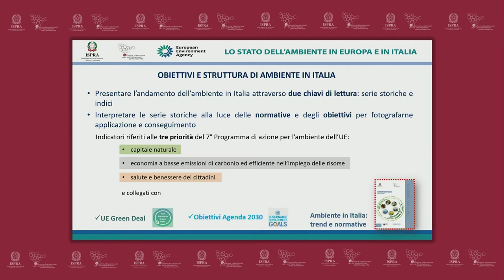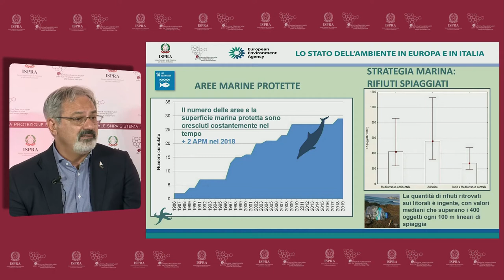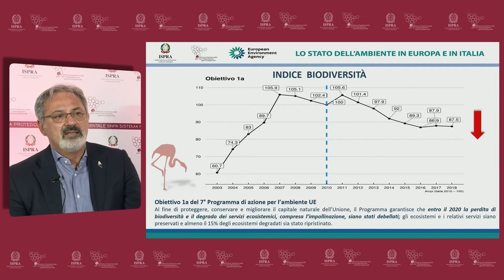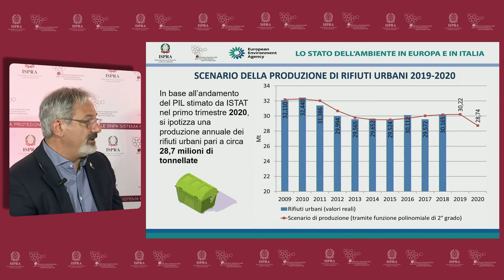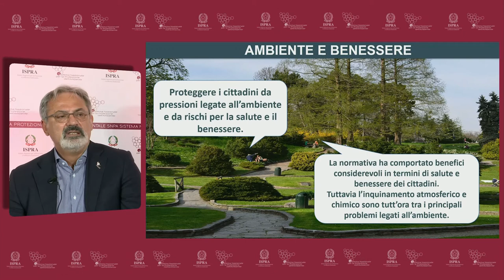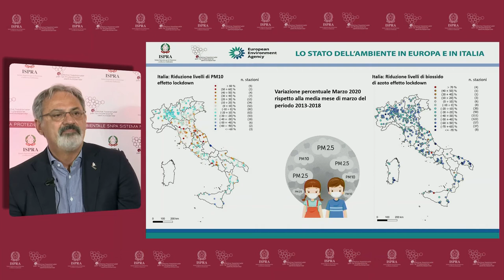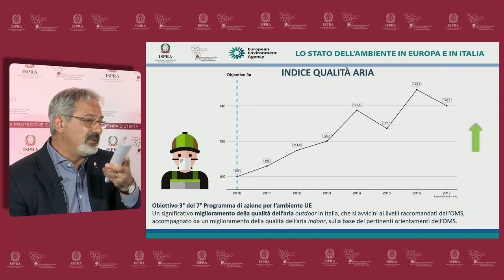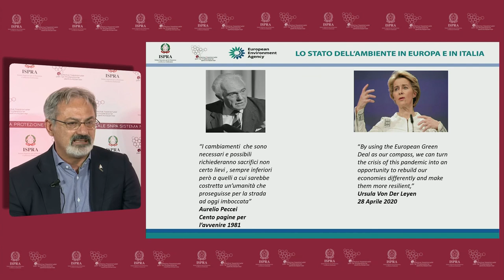Presentazione del SOER 2020, Annuario dei dati ambientali e Rapporto di Sistema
Alessandro Bratti Direttore Generale ISPRA